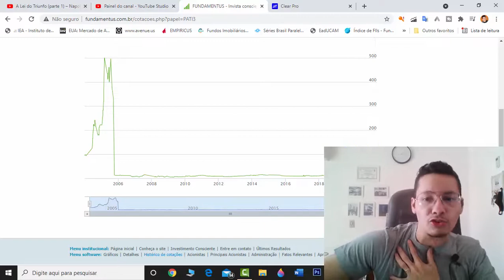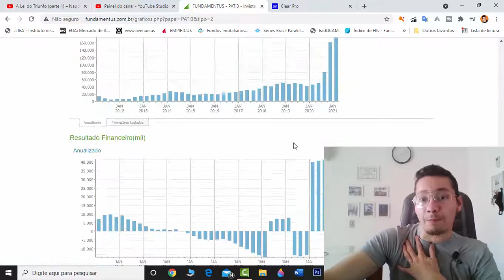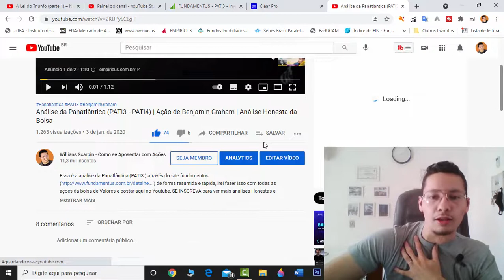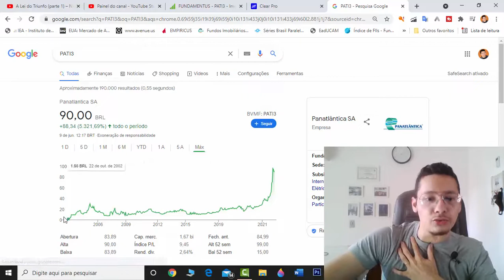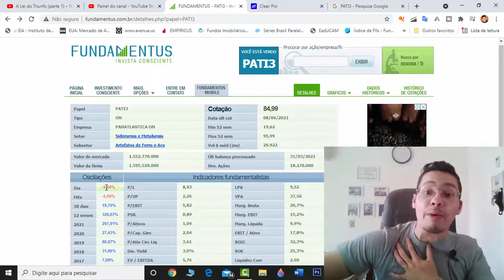PATI3 ação que ganhei uma fortuna (Panatlântica SA)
Vou comentar sobre a PANATLÂNTICA QUE SOU SÓCIO E SUBIU 400% RAPIDAMENTE.